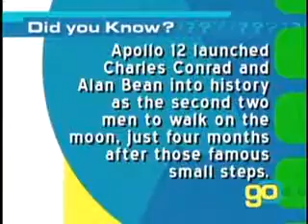Golden Opportunities Show 560 segment 2